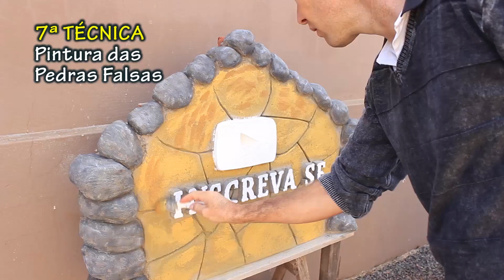PEDREIRO VIRA ARTISTA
NESTE VÍDEO MOSTRO 7 TÉCNICAS DIFERENTES QUE PODEM SER USADAS
NA CONSTRUÇÃO CIVIL. EMPREGUEI TÉCNICAS MANUAIS QUE FUNCIONAM. ASSISTA E DEIXE SEU COMENTÁRIO.
ABRAÇOS